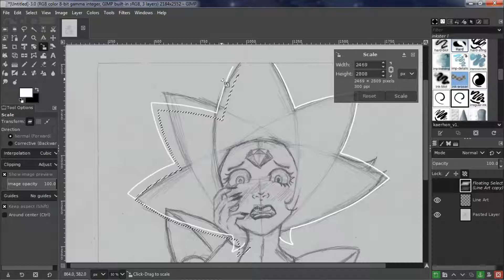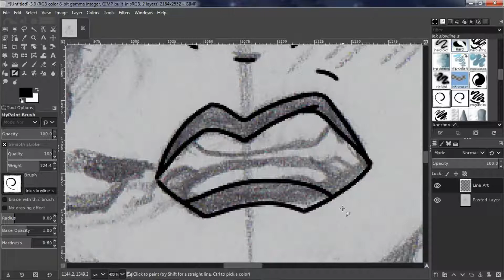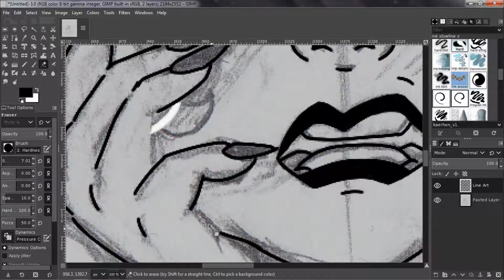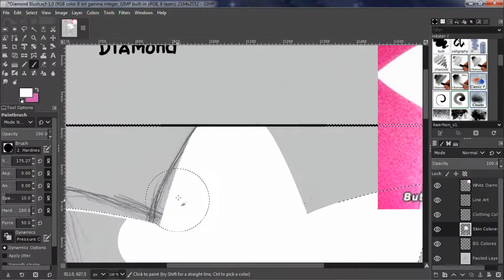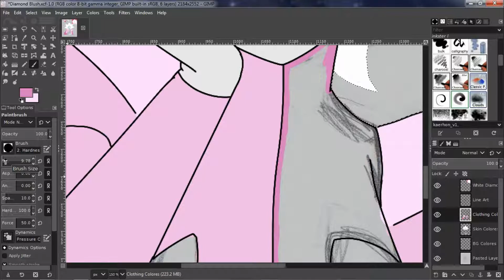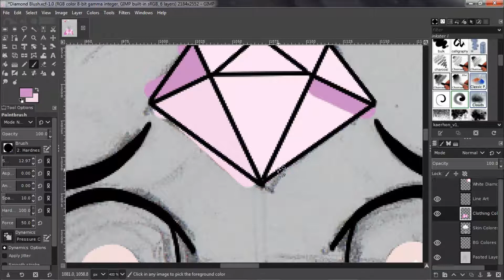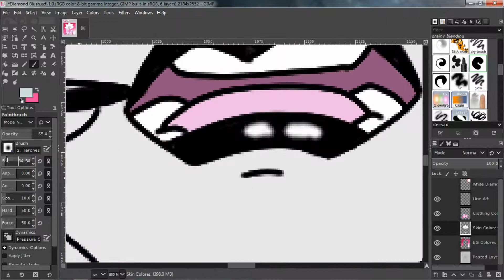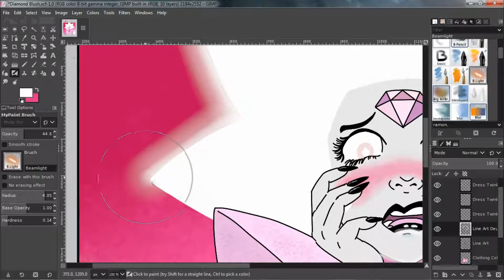♪ How could this happen to me ♪ | Fan Art Friday #2 | Diamond Blush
Happy Fan art Friday!
I'm sooo excited to be uploading some Steven Universe art finally!
The last episode was truly amazing, and now that some time has passed, I feel confident in sharing some art, almost spoiler free.

There were a ton of screenshots that I wanted to draw, but this one won out. I won't be doing Steven Universe art for the next FAF because I want some variety, but I will do more and probably share it to my Instagram. Sorry for the plug, but that's where it'll be. Lol

I had so much fun drawing and coloring this, and i hope I'm getting better with it. I'm still making quite a few mistakes, and I'm sure the majority of them are rookie mistakes, but I'm learning, and I do practice when I'm not recording something. ^_^ I'm still shook over this episode, and I've been watching it almsot every day since it aired just so I can confirm and grasp everything that went on and I'm forever exploding with excitement and tears. lol Anyway,

Thanks soooo much for watching!

Also holy crap! Did you know that I own nothing of Steven Universe, Cartoon Network or anything else affiliated with them and this is just fan art for my own enjoyment and the enjoyment of others??? How exciting!

Follow me around the internet or whatever!

Song 3: Easier to Fade (feat. Madi Larson) by A Himitsu -

All songs used under Creative Commons — Attribution-ShareAlike 3.0 Unported— CC